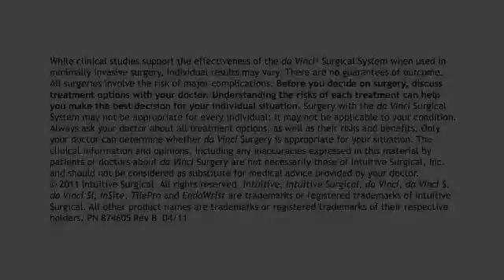Marty Hubert - Robotic Prostate Cancer Surgery Patient Testimonial - Dr. Ash Tewari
Video testimonial of Marty Hubert. He underwent robotic prostate cancer surgery. His surgeon was Ash Tewari.

Dr. Ash Tewari has performed more than 3,500 at Weill Cornell Medical College. He was part of the team that performed the first robotic prostate cancer surgery in the United States. He was recently awarded the American Urological Association's Gold Cystoscope award.

Dr. Ash Tewari is a professor of urology at Weill Cornell Medical College. He has performed over 3500 robotic prostate cancer surgeries. He is a NIH funded researcher for the development of real time imaging during prostate cancer surgery as well as a member of the NIH early detection research network. He serves as director of the Prostate Cancer Institute and the LeFrak Center for Robotic Surgery at Weill Cornell Medical College.